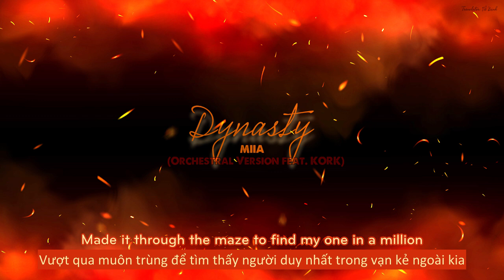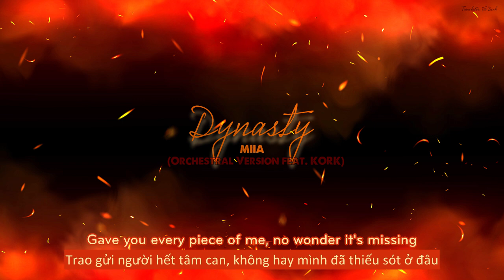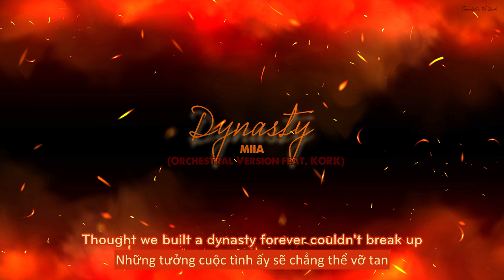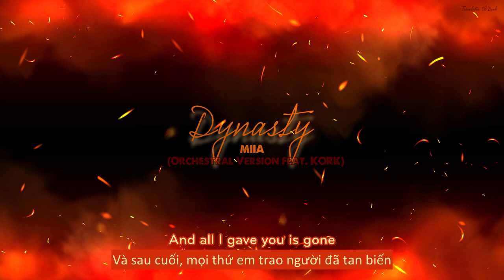[Vietsub] Dynasty (Orchestral Version) - MIIA (feat. KORK)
Song: Dynasty (Orchestral Version)
By: MIIA (feat. KORK)
Translator: Vô Định
↔ Lyrics:
Some days, it's hard to see

If I was a fool or you a thief

Made it through the maze to find my one in a million

And now you're just a page torn from the story I'm living

And all I gave you is gone

Tumbled like it was stone

Thought we built a dynasty that heaven couldn't shake

Thought we built a dynasty like nothing ever made

Thought we built a dynasty forever couldn't break up

A scar I can't reverse

And the more it heals, the worse it hurts

Gave you every piece of me, no wonder it's missing

Don't know how to be so close to someone so distant

It all fell down, it all fell down

It all fell, it all fell down, it all fell down

It all fell, it all fell down, it all fell down, eh

It all fell down, it all fell down, it all fell down